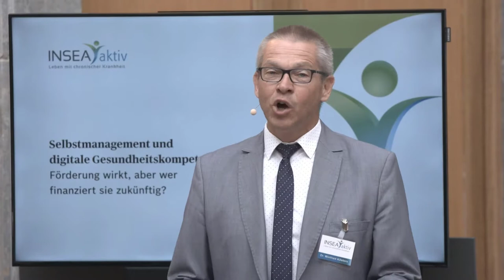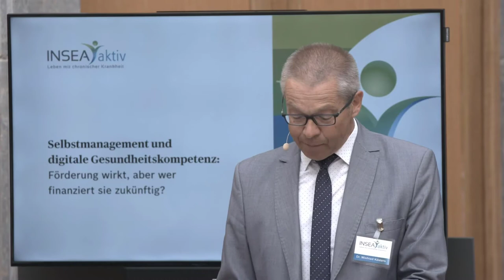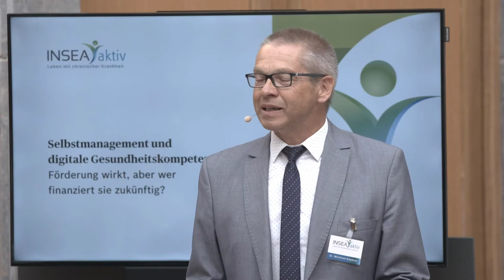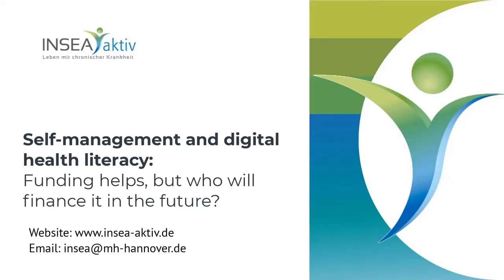Welcome by the Patient Representative Stefan Schwartze MdB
INSEA Symposium 2022 Berlin, Robert Bosch Stiftung
Moderation: Winfried Kösters

Notice:

All contents of this Internet offer of the MHH Patient University, in particular texts, photos, sound, videos, graphics, source texts, etc. are protected by copyright.

If you copy, edit, distribute or otherwise use any content of this website without the consent of the MHH Patient University, even though this is not explicitly permitted by copyright law, we will issue a warning notice for this copyright infringement without further notice (e.g. if you copy photos or texts to other websites without permission).